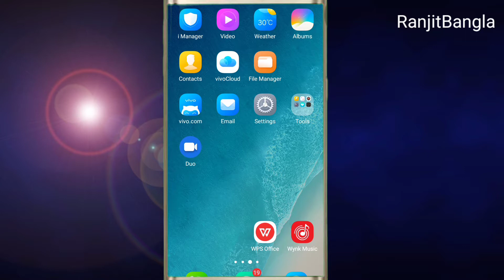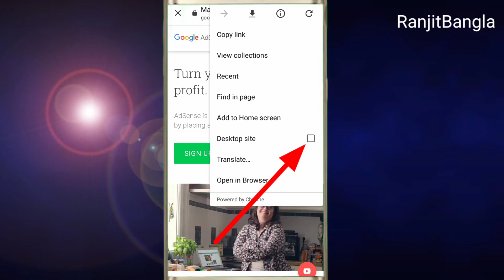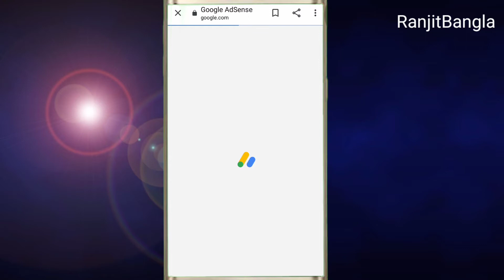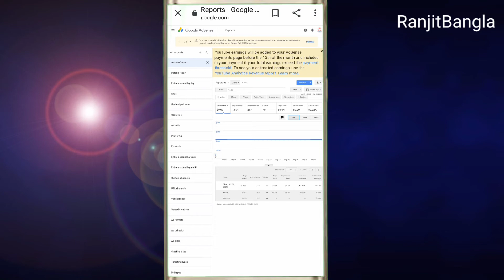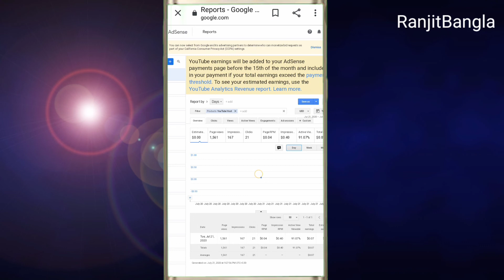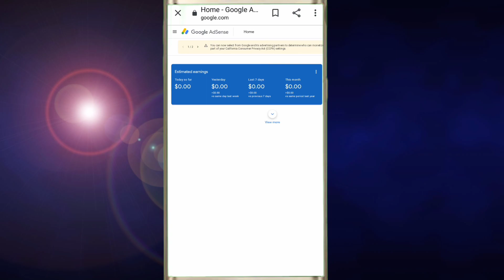ইউটিউবে প্রতি দিনের ইনকাম কি করে দেখবেন, How to view YouTube earning /check YouTube in Adsense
Live proof my YouTube income
My par day YouTube earning
Balance check in
par day income dekhar bepare video te deuya aache aapni prati din YouTube earning ai vabe dek den